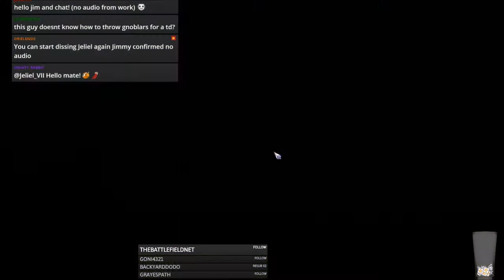Blood Bowl 2 - For Mogenz Game 6 - Bretonnians vs. Ogres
Jimmy Fantastic's  Bretonnians vs. Ogres
Easy game easy life :D